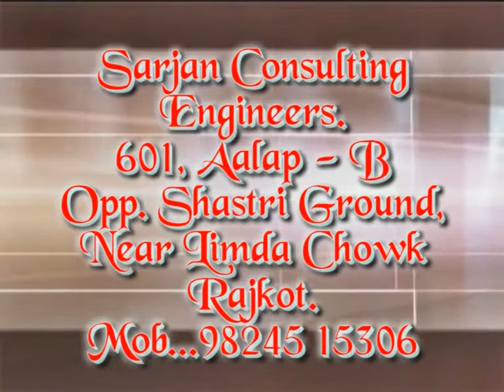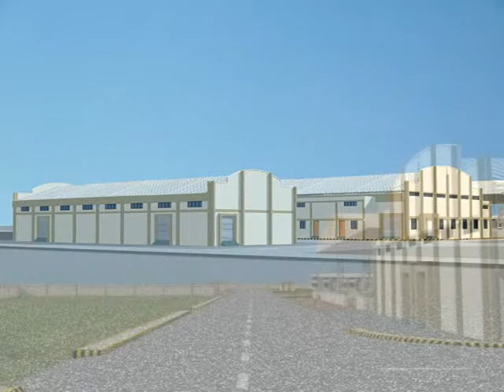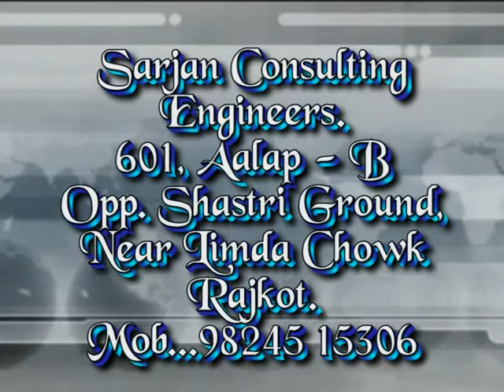Sarjan Consulting Engineers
Incorporated in @ 1995 Sarjan Consulting Engineers is a Leading consulting civil engineering firm offering and rendering consultancy services for industrial projects & other projects like commercial, housing and institutional projects etc. With an experience of over 2 decades SARJAN has accumulated vast and diversified experience in the designing of industrial projects ESPECIALLY IIN COTTON including cotton & textile related industries. With a team of qualified and experienced professionals trained in various aspects of designing of industrial project, We at SARJAN provides one roof solution to the client for Architectural planning, structural design, Project Management & Utility Design.